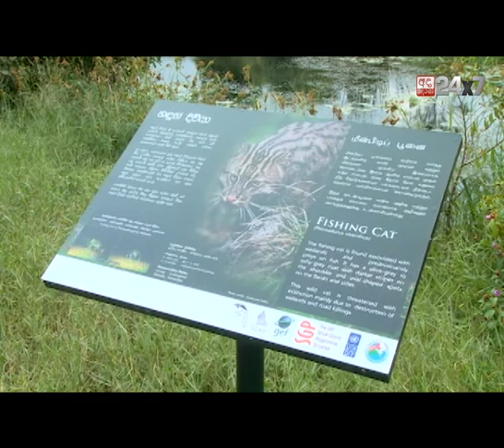තලවතුගොඩ තෙත් බිම් උද්‍යානයේ ඔබ නොදුටු දසුන් - Thalawathugoda